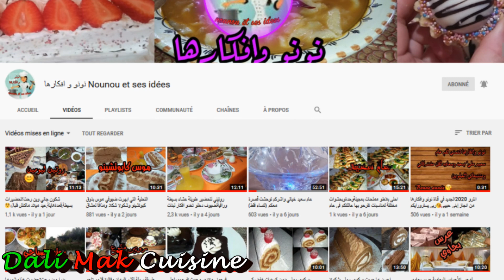ثيمقطفث : طبق تقليدي جزائري قبائلي بمناسبة يناير2970/ تعاون مع قناة نونو و افكارها